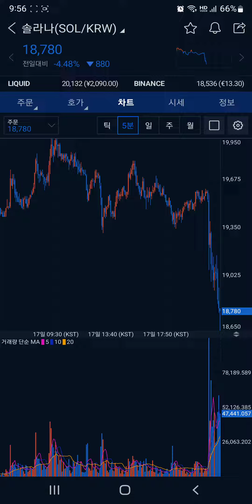솔라나 (SOL) 욕심없이 밥값만 겟